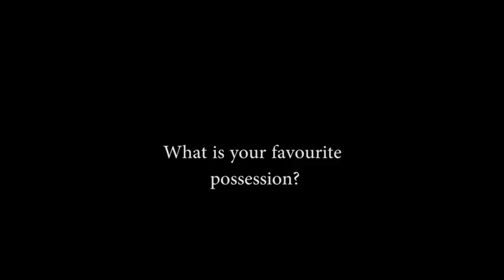Navigate B1 Voxpops Unit 5